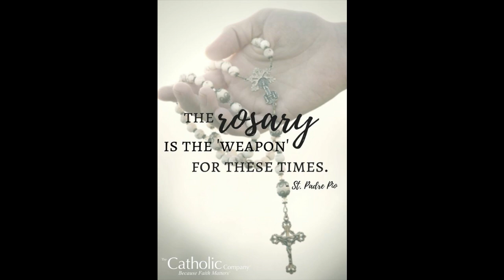DELIVERED! 8 out 12 Units ATMOS 155mm/52 Cal Self-propelled Howitzers for the Philippine Army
8 out 12 Units of Soltam ATMOS 155mm, 52 Calibre Self-propelled Howitzer for the Philippine Army has arrived which has an approved budget contract of Php2.388 Billion.